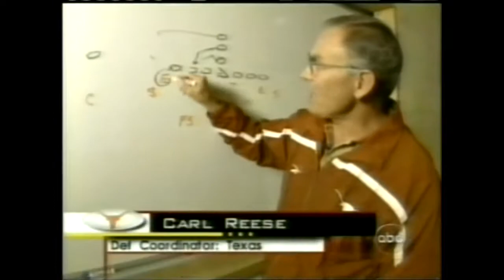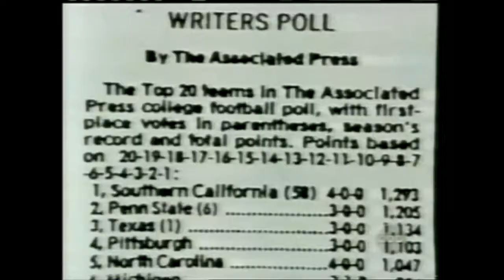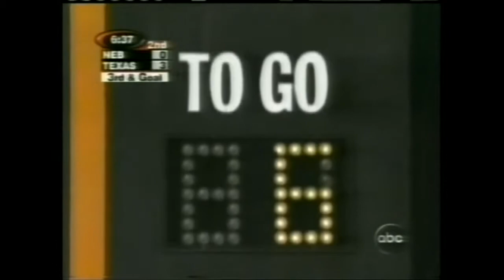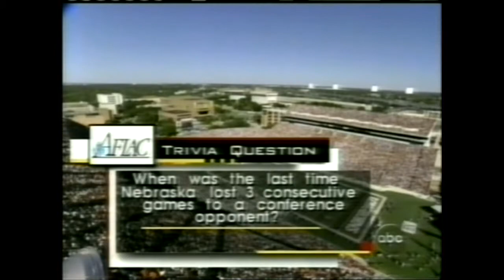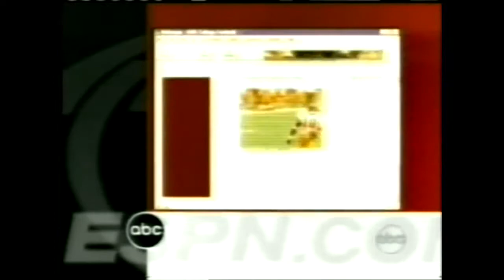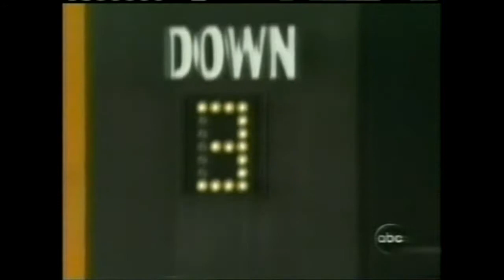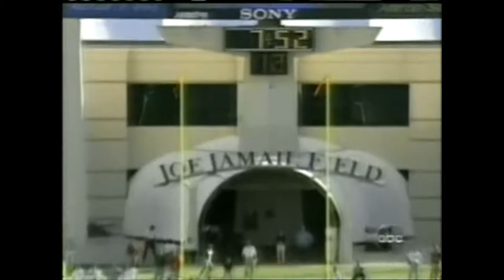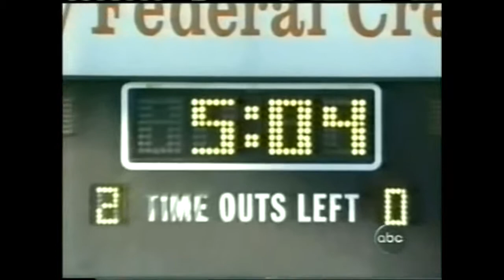NCAAF 1999 Week 09 Nebraska vs Texas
Oct. 23, 1999.  Nebraska's only loss of the 1999 season.

for hooking us up with this classic game.  Need a game?  Contact Brandon.